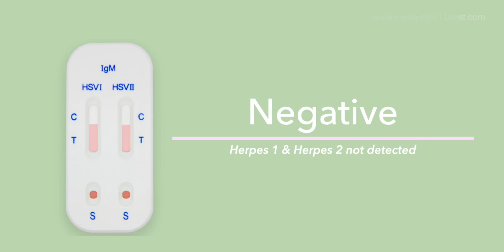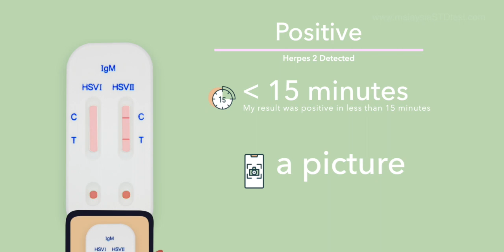Herpes 1 & 2 (IgG & IgM) Test Kit - Malaysia STD Test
We know that seeing a doctor often isn't easy - on your schedule, wallet, or peace of mind. Our service makes it easy for anyone regardless of circumstances, to get tested quickly, discreetly, and affordably. So we can all stay safe and in control of our own health, always.

Purchase your kit now at malaysiastdtest.com

Accurate Results

Our kits has an accuracy rate of 98% - 99%. We work only with the best laboratories and health experts to ensure your tests results meet nationwide standards and are as accurate as tests done in a clinic or a doctor’s office.

Discreet Packing

Our packaging, Shipping Envelope and Airway Bill will NOT mention our domain name and product description. Each order is packed securely and sealed at the opening that rips upon opening to prevent resealing without receipient knowledge.

Secure Data

We are HIPAA compliant and takes your privacy very seriously. We use state-of-the-art, bank-grade encryption to ensure your data is stored securely, and under no circumstance do we ever sell your data. We do not provide data to insurance providers.

Positive result: If the Home Test Kit shows one or more STI/STD, get in touch with us, we will follow up with you directly to discuss all of your treatment and care options. In some cases we can prescribe treatment medication and send it to you directly, and in others we will connect you to appropriate medical care near you and fill them up with the details before getting there. Confidentially.

Negative result: If the Home Test Kit did not detect any STIs, we typically recommend you get tested again in 3-12 months, depending on individual factors like number of sexual partners. We’ll help you figure out the right schedule for you.